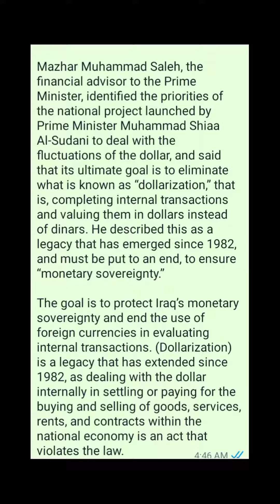Latest & Good news for iraqi dinar IQD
The Sudanese wants to end internal dealings with the dollar, and “dollarization” has been a legacy since 1982.. His advisor

Mazhar Muhammad Saleh, the financial advisor to the Prime Minister, identified the priorities of the national project launched by Prime Minister Muhammad Shiaa Al-Sudani to deal with the fluctuations of the dollar, and said that its ultimate goal is to eliminate what is known as “dollarization,” that is, completing internal transactions and valuing them in dollars instead of dinars. He described this as a legacy that has emerged since 1982, and must be put to an end, to ensure “monetary sovereignty.”

The goal is to protect Iraq’s monetary sovereignty and end the use of foreign currencies in evaluating internal transactions. (Dollarization) is a legacy that has extended since 1982, as dealing with the dollar internally in settling or paying for the buying and selling of goods, services, rents, and contracts within the national economy is an act that violates the law.